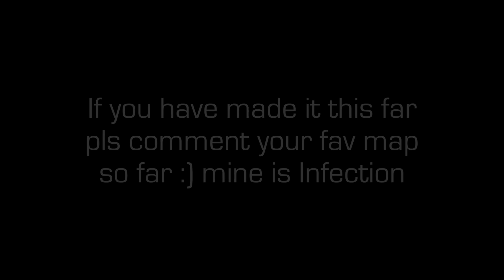My FIRST PC CLIPS! New Gpu & Bo3 Edit soon!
Working on a Black Ops 3 Edit :D
Likes & Comments are appreciated :)

Song: Matthew Blake feat Tyler Fiore   Upside Down